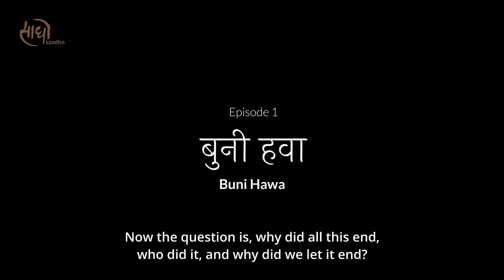Sone Ki Chidiya | Buni Hawa | Trailer | Sri Anish | Saadho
I feel a sense of deep gratitude and joy while sharing with you, the trailer of our upcoming web series, ‘Sone Ki Chidiya’. A 9 part series about India’s glorious past, some key lessons & stories, and the path ahead for an awakened future. It has been a dream to take these stories and learnings to every Indian and deeply realize the privilege of being born here.

Pls. watch this and share it, for it must reach every Indian.